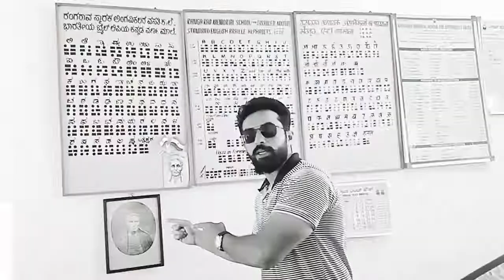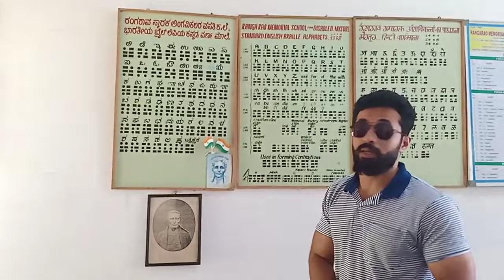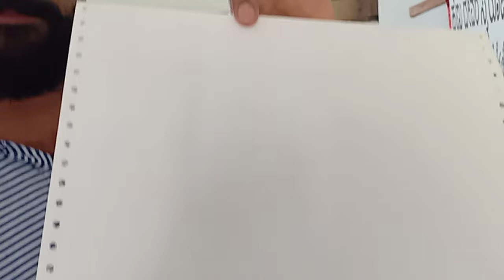World Braille Day | RJDeepak & RJBhavana @ Rangarao Memorial School For Disabled| RedFM Exclusive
To know all about Braille watch the below Video